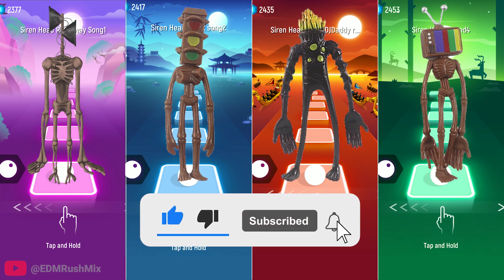Siren Head - Tiles Hop EDM Rush!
Welcome to EDMRushMix
In this video I am playing Tiles Hop EDM Rush - Siren Head vs Siren Head vs Siren Head vs Siren Head

00:00 Siren Head
03:20 Siren Head
05:52 Siren Head
08:40 Siren Head

Song:
• Siren Head Run Away Song
• Siren Head remix song
• Siren Head PedroDJDaddy remix song

*Copyright*
I do not earn any of the Music and Pictures
I only play Games and edit those Videos and Upload it.